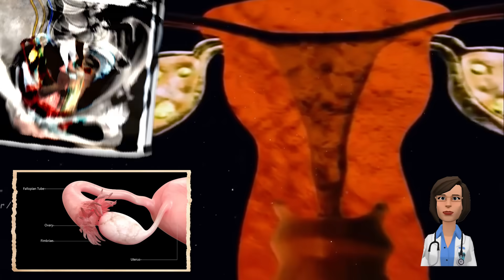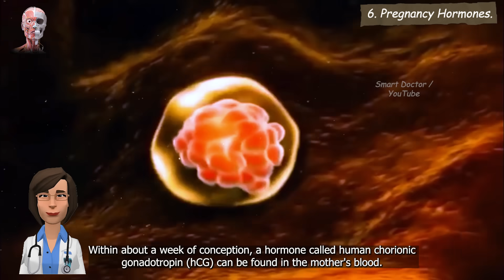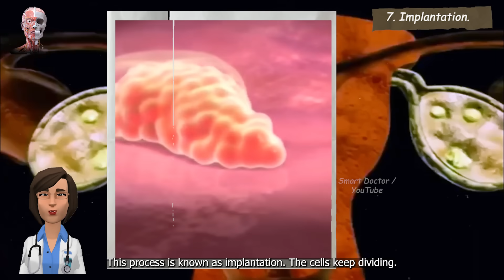Pregnancy in 3 Minutes | 🤰 Best Video | MUST WATCH ‼️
00:00 hi... take a journey with
00:11 Ovulation.
00:20 Moving Into the Fallopian Tube.
00:29 The Sperm's Long Journey.
00:58 Fertilization: Sperm Penetrates Egg.
01:22 The Cells Start to Divide.
01:41 Pregnancy Hormones.
02:03 Implantation.
02:27 Baby's Development.
Do you know How pregnancy happens step by step? From ovum to Embryo.
Pregnancy is the time during which one or more offspring develops (gestates) inside a woman's uterus (womb). A multiple pregnancy involves more than one offspring, such as with twins.
Signs and symptoms of early pregnancy may include missed periods, tender breasts, morning sickness (nausea and vomiting), hunger, implantation bleeding, and frequent urination.
Stages of Pregnancy: First, Second and Third Trimester
A pregnancy is divided into three stages called trimesters: first trimester, second trimester, and third trimester. A trimester lasts between 12 and 14 weeks, while a full-term pregnancy lasts around 40 weeks from the first day of a woman’s last period. In each trimester, the fetus will meet specific developmental milestones.
Prenatal development (from Latin natalis 'relating to birth') includes the development of the embryo and of the fetus during a viviparous animal's gestation. Prenatal development starts with fertilization, in the germinal stage of embryonic development, and continues in fetal development until birth.
In human pregnancy, prenatal development is also called antenatal development. The development of the human embryo follows fertilization, and continues as fetal development. By the end of the tenth week of gestational age the embryo has acquired its basic form and is referred to as a fetus. The next period is that of fetal development where many organs become fully developed. This fetal period is described both topically (by organ) and chronologically (by time) with major occurrences being listed by gestational age.
The very early stages of embryonic development are the same in all mammals, but later stages of development, and the length of gestation varies.